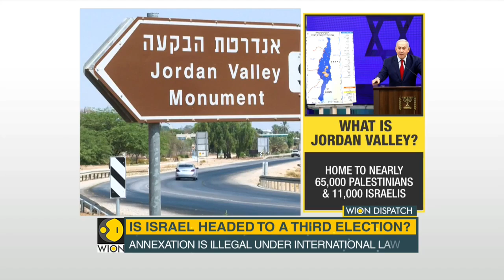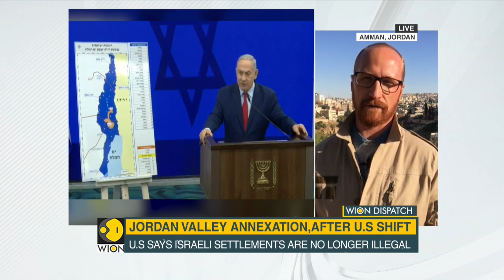WION Dispatch: Netanyahu's push to annex Jordan valley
Prime Minister of Israel Benjamin Netanyahu vows to annex Jordan valley a day after U.S. stance. Israeli Military occupies Jordan valley since 1967. Around 65,000 Palestinians live in the Jordan valley. Watch this video to find out more in detail.